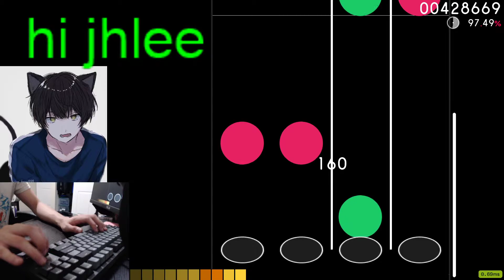GALAXY BURST 1.15X W/ HANDCAM 6.13*